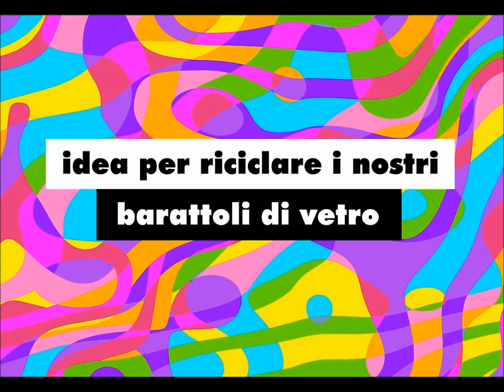wetcaffe torrefazione artigianale a legna come riciclare barattoli vetro crowdfunding eppela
Campagna crowdfunding eppela, sosteniamo wet per la certificazione biologica della torrefazione. Come riciclare i nostri barattoli di vetro